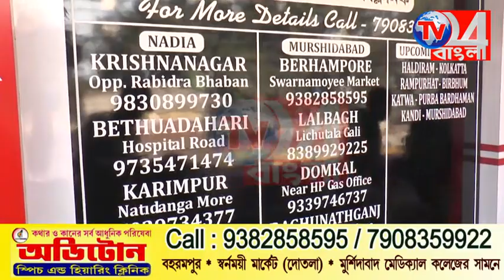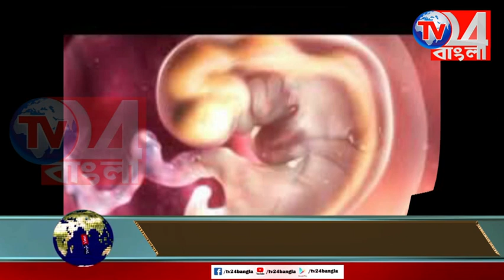৩০ হাজার বানরের জন্য তৈরি হচ্ছে আস্ত একটা শহর, কোথায়? দেখুন নজরে দুনিয়ায়